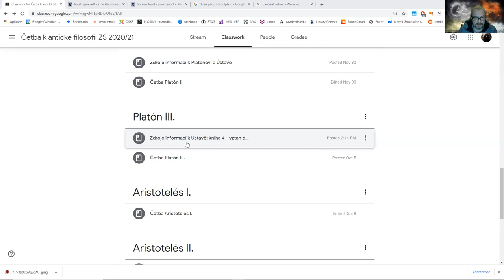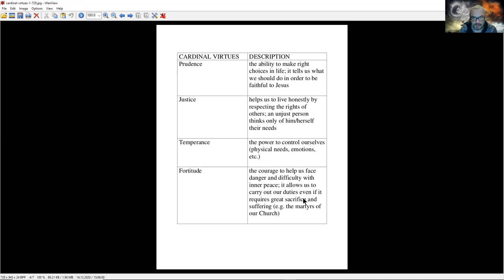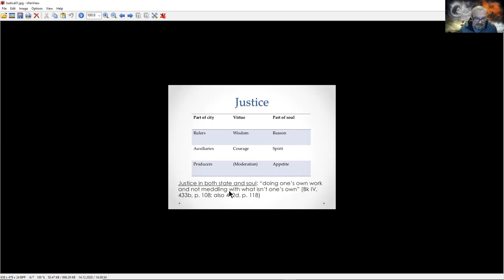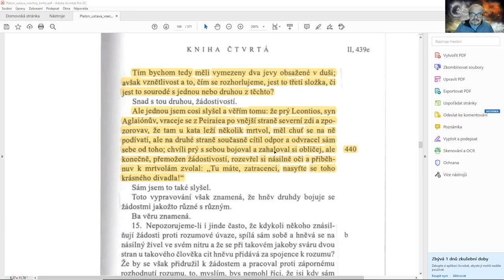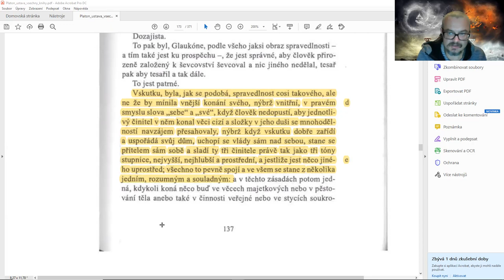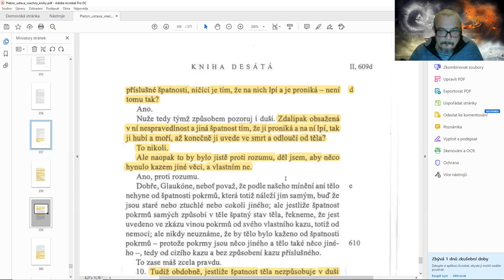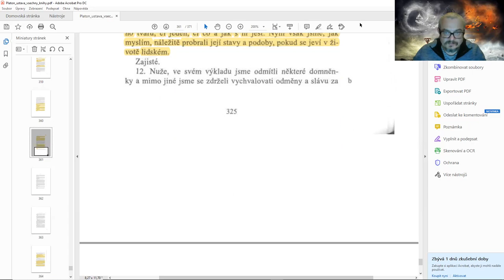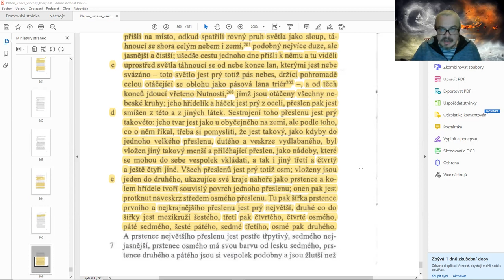Četba Ústavy, kniha 4 a kniha 10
Složky duše a části obce
Analogie psyche a polis
Nesmrtelnost duše